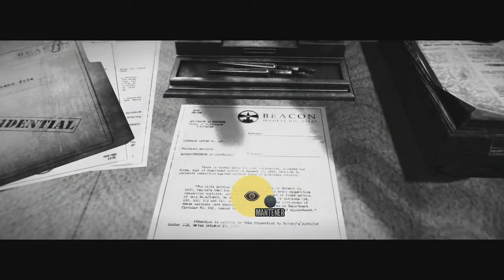The evil within #01. El mundo se vuelve loco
TheEvilWithin Capítilo 1 : Comenzamos la aventura del inspector Castellanos adentrandonos en un hospital que resulta ser una especie de casa de los horrores y todo se vuelve muy gore

Mi canal

Descripción del canal: En este canal encontraréis gameplay's de todo tipo de juegos pero sobre todo de juegos a los que me apetezca jugar en ese momento ya que jugar por obligación no tiene ni p**a gracia!
Es un canal que he creado para divertirme haciendo vídeos, en el momento que ya no me divierta dejaré de subir.
No soy ningún experto en juegos asi que os daré mis impresiones personales sobre cada juego, no un tutorial de cada uno de ellos.
Mi única intención es entretener un rato a los que les gusten los vídeos y nada más.

Podéis contactarme:

Nombre en PSN: KhalMowen

Nos vemos en el próximo Gameplay!!!